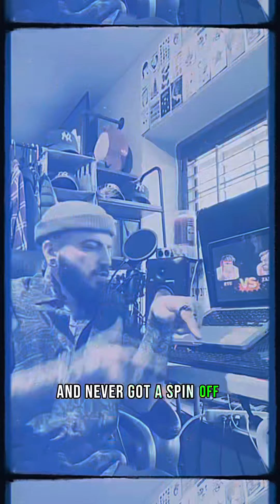Upgrade - Neighborhood Watch (verse 1)